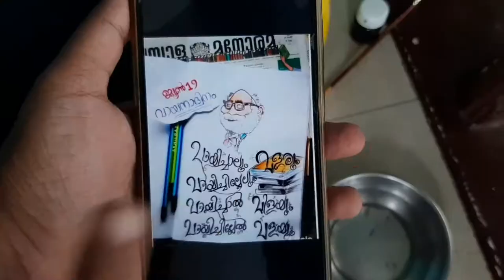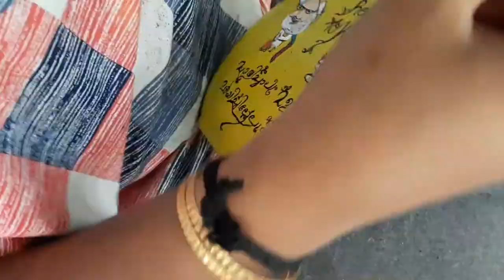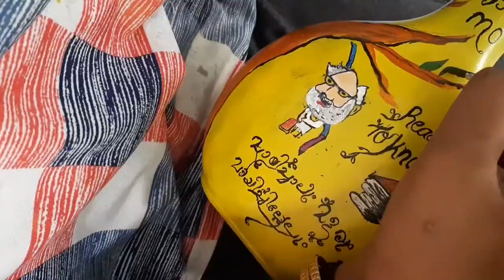reading day special bottle art